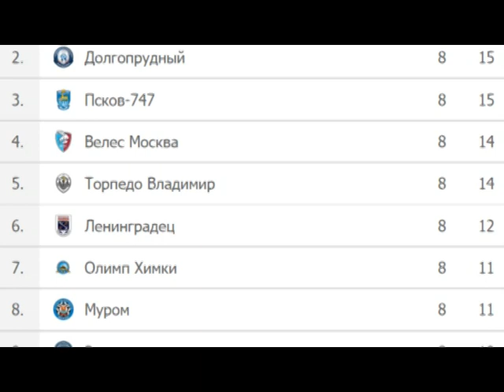Все на матч: в субботу муромские футболисты будут встречать «Псков-747»